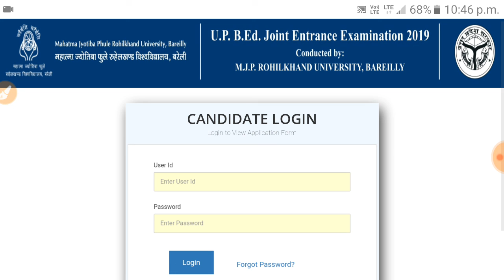Up B.Ed Entrance exam result 2019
Up b.ed entrance result 2019
Up bed entrance exam result
Up bed entrance result
Up B.ed 2019 exam result
Up b.ed exam result 2019